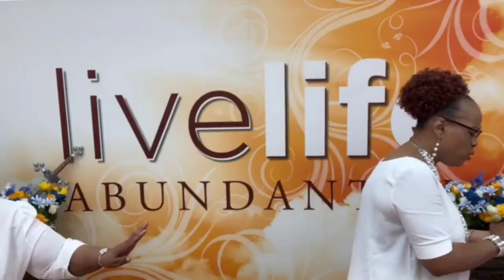Apostle Dawn Sunday Jun. 5, 2022 Love of Jesus Deliverance Online Church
Apostle Dawn Nichol Manning & Bishop Dennis Manning, Love of Jesus Deliverance OC, Sunday Jun. 5, 2022